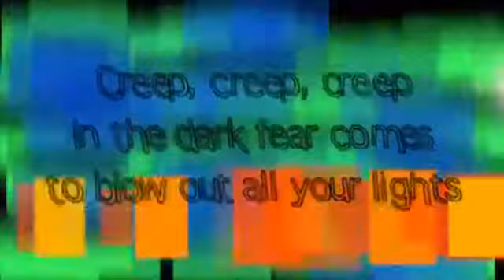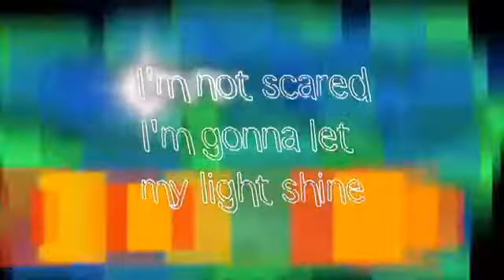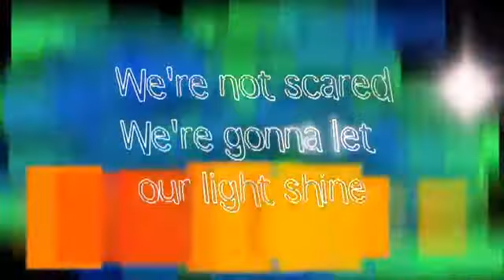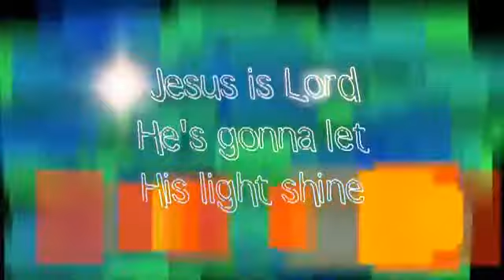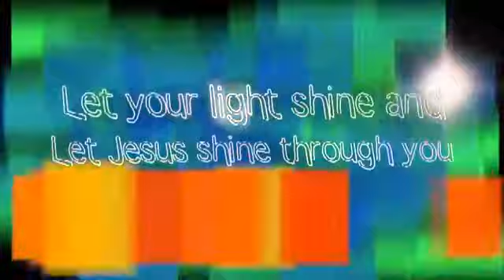Hillsong Kids - Let Your light shine(HD) With Songtekst/Lyrics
From the Great Album Hillsong Kids - Super strong God

If you like this please buy the dvd.